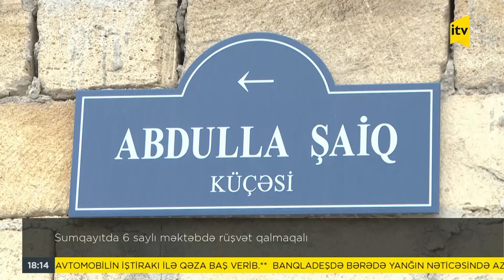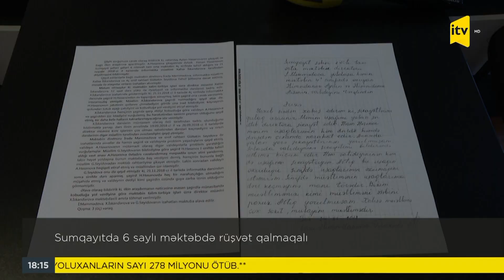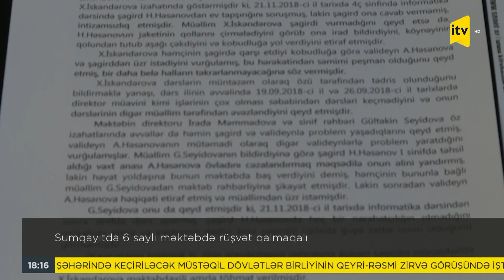Sumqayıtda 6 saylı məktəbdə rüşvət qalmaqalı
Valideyn məktəbdə övladından pul alındığını iddia edir, məktəb direktoru isə bunu şər-böhtan adlandırır. Söhbət Sumqayıtda yerləşən Hacı Zeynalabdin Tağıyev adına 6 saylı orta məktəbdən gedir. Əməkdaşımız Hürü Əliyeva bu gün adı çəkilən məktəbdə olub, digər valideynlərdən həmin məktəbdə pul yığılıb, yığılmaması ilə maraqlanıb. Övladları həmin məktəbdə təhsil aldığına görəmi yoxsa həqiqətənmi o məktəbdə pul yığılmadığındandırmı, valideynlər bunun həqiqəti əks etdirmədiyini deyiblər.